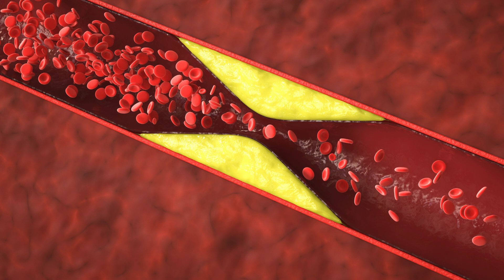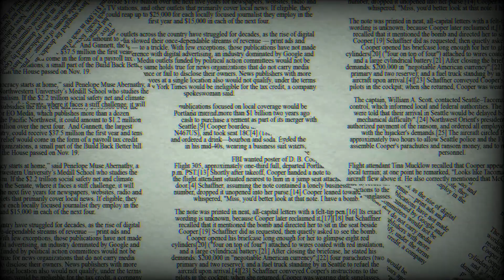Alimentos Naturales para Aumentar las Plaquetas de Forma Efectiva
¿Sabías que una simple elección alimentaria puede marcar la diferencia en tus niveles de plaquetas? Cuando el cuerpo sufre de trombocitopenia, o niveles bajos de plaquetas, es crucial actuar rápido. Las plaquetas son esenciales para la coagulación de la sangre y para evitar problemas serios como hemorragias. Afortunadamente, la naturaleza nos ofrece una amplia gama de alimentos que pueden ayudarnos a restaurar y elevar las plaquetas de manera segura y efectiva.

Para empezar, debemos comprender por qué caen las plaquetas. Las causas pueden variar desde infecciones virales, como el dengue, hasta enfermedades autoinmunes o tratamientos médicos como la quimioterapia. Cualquiera sea la razón, una dieta adecuada puede acelerar la recuperación.

Entre los alimentos más recomendados para elevar las plaquetas se encuentra la papaya, en particular sus hojas. El jugo de hojas de papaya ha sido utilizado tradicionalmente en varios países tropicales como un remedio eficaz para incrementar las plaquetas, especialmente en casos de dengue. Además, la papaya contiene enzimas que ayudan al sistema inmunológico, favoreciendo una recuperación más rápida.

Otro aliado natural es el betabel o remolacha. Rico en antioxidantes y vitamina C, el betabel no solo ayuda a mejorar la circulación sanguínea, sino que también estimula la producción de plaquetas. Su consumo regular, ya sea en ensaladas, jugos o batidos, puede marcar una diferencia notable.

Las granadas también juegan un papel importante. Este fruto es una fuente rica de vitamina C y antioxidantes, lo que no solo fortalece el sistema inmunológico, sino que también ayuda a combatir la caída de plaquetas por infecciones virales. Consumir granadas frescas o en jugo a diario puede ser un excelente complemento en tu dieta.

No podemos olvidar alimentos como las espinacas y otros vegetales de hojas verdes, ricos en vitamina K. Esta vitamina es crucial para la coagulación sanguínea, y su consumo frecuente ayuda a aumentar los niveles de plaquetas de forma natural.

Finalmente, es vital mencionar la importancia de una correcta hidratación. Beber suficiente agua ayuda a que los nutrientes circulen eficientemente por el cuerpo, favoreciendo una mejor respuesta del sistema inmunológico y, por ende, una recuperación más rápida.

¿Estás listo para darle un impulso natural a tus plaquetas con estos alimentos?